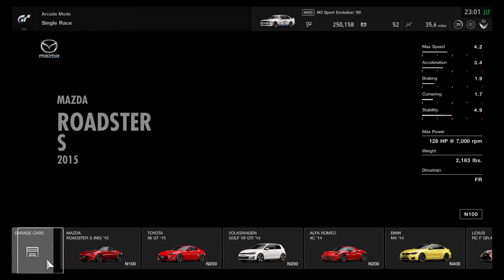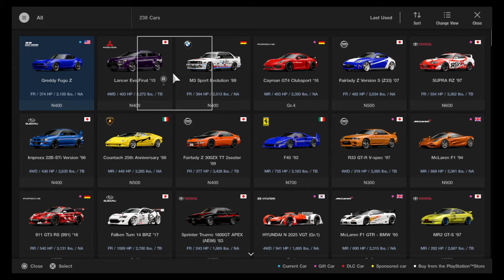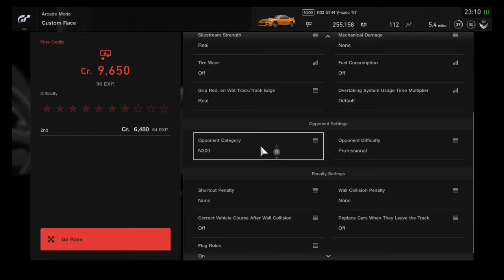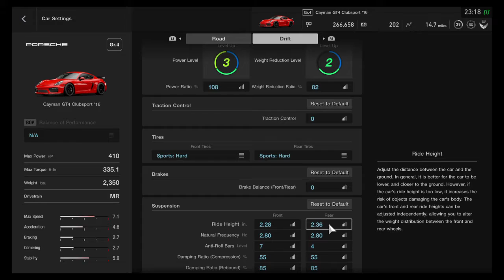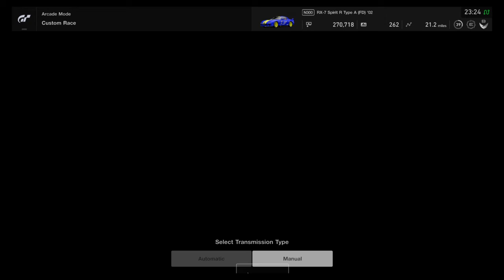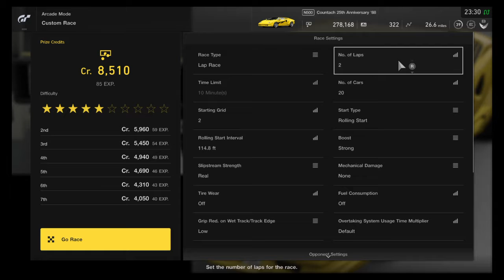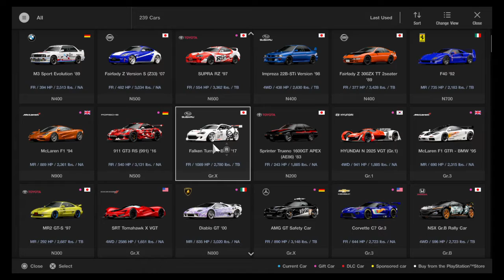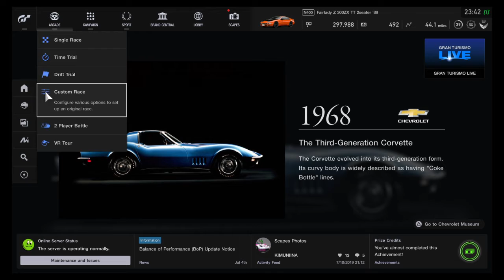Gran turismo sport, cat and mouse on wagnan highway / 1v1s with 394-568hp